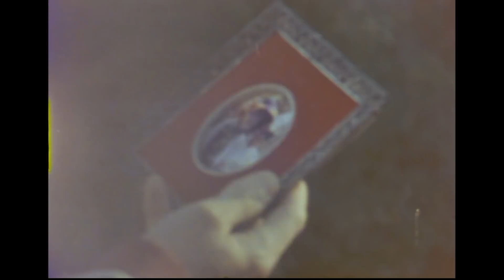Scott Mannion - You Are the Substance That I Can't Live Without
Directed by Julie Karpodini

Director of photography Alexis García

Costumes by Emily Zuch and Julie Karpodini

Edited by Scott Mannion

Filmed entirely on Super 8 in Chelva, Spain

Words and music by Scott Mannion
Recorded and produced by Scott Mannion and Ryan McPhun
Mixed by Ryan McPhun
Mastered by Bevan Smith

Perfomances By:
Adrián González Cortés - Cello
Clara Bosch - French Horn
Jonathan Bree - Bass
Laura Agustí González - Violin
Ryan McPhun - Drums, Percussion
Scott Mannion - Vocals, Acoustic & Electric Guitar, Glockenspiel, Minimoog Voyager, Piano, Prophet ‘08, Yamaha TQ5
Sergio Sánchez Lacalle - Viola

Lyrics:

I never promised that I would be honest, but I try
I never made out that things would be great and that you’d never cry
But you’re pulling me under, the fire and thunder, in your eyes
You’ve struck me dumb see, I am completely petrified

And it feels like nothing
It feels like nothing
It feels like nothing, but
You are the substance that I can’t live without

I think it’s symbolic all this blood and vomit we’re tied up in
Oh, still we speak those, loving echoes and fantasize
But now I’m enraptured, truly captured, by the awful truth
I wanna shoot you up, but it’s just never enough, so I’m through